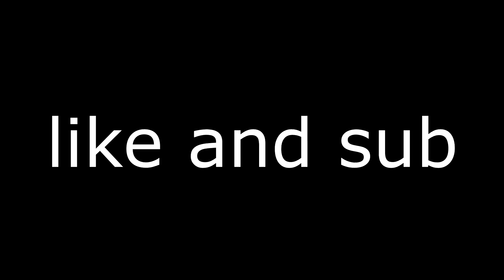GETTING SSA (SCORCHING STAR)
reupload for the 5th time since quality bad